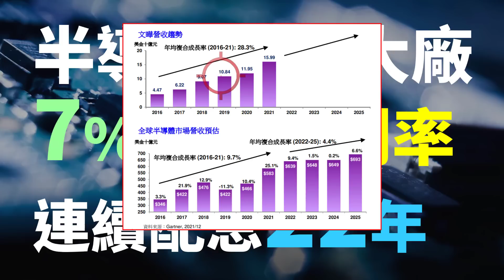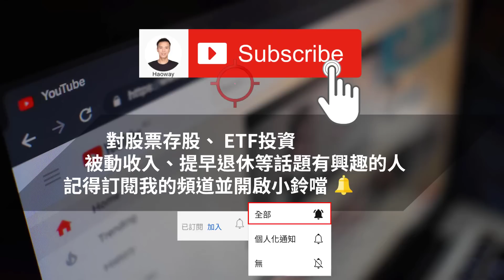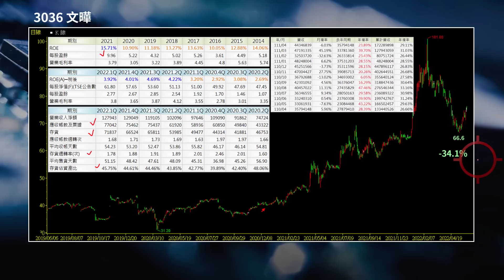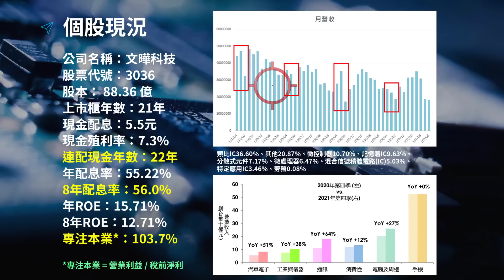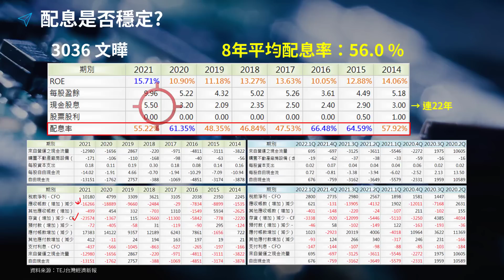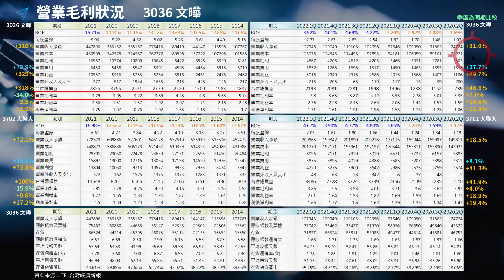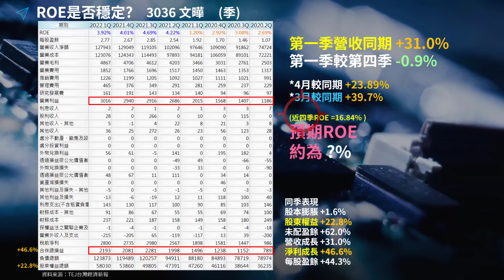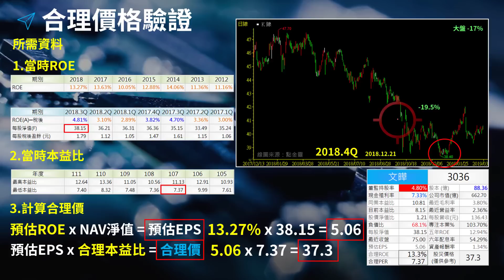殖利率7%的電子通路大廠，股價在下跌三成之後，是進場的好機會? | Haoway 個股存股觀察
加入頻道會員可取得估價資料以及財報檔案

是60檔會員關注個股 (最新第三季)

指標個股：
2881 富邦金、2301 光寶科、1210 大成、2441 超豐
2882 國泰金、1231 聯華食、1229 聯華、2474 可成
2889 國票金、3090 日電貿、5425 台半、9941 裕融

影片內容：

近期股價走勢
個股現況

財報下載：

已加入頻道會員的朋友可至社群所貼出的網址內下載財報檔案，以供學習研究之用。

資料來源：TEJ 台灣經濟新報、Goodinfo、元大點金靈、公開資訊觀測站、證交所、公司網站